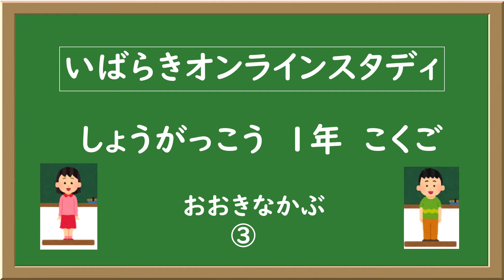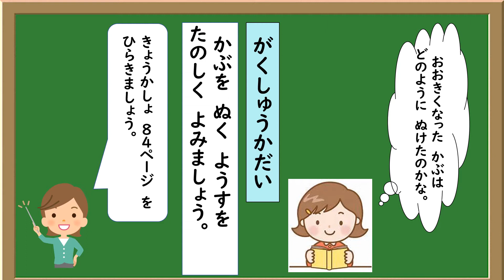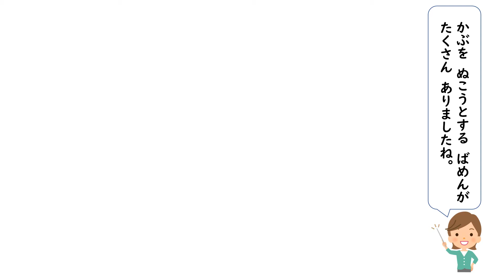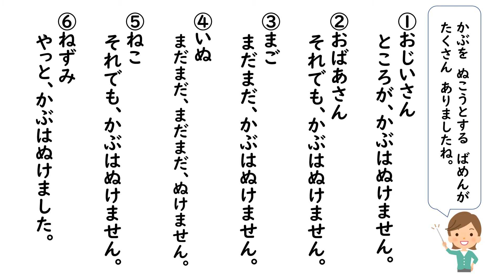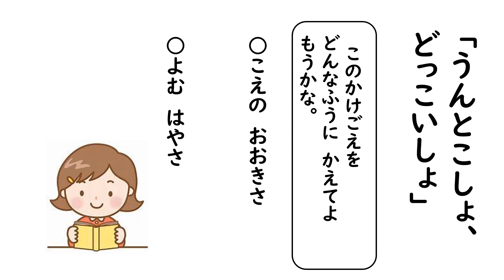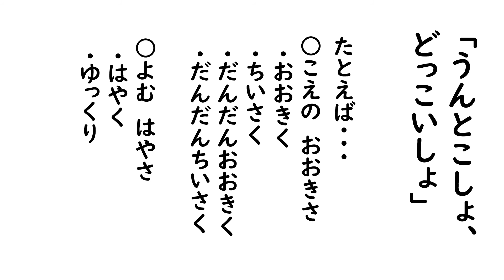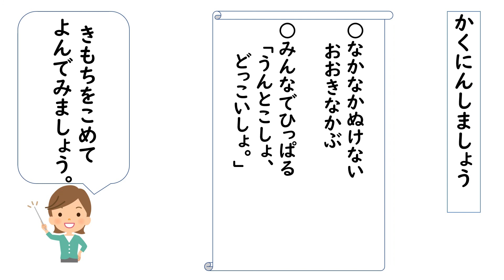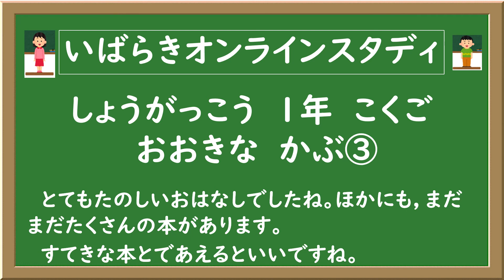小1国語（東京書籍）おおきなかぶ3